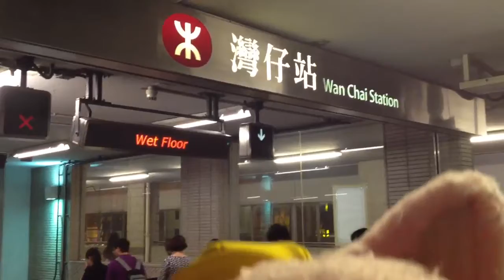灣仔で許冠傑の飲勝を歌てみた( ´ ▽ ` )ﾉに